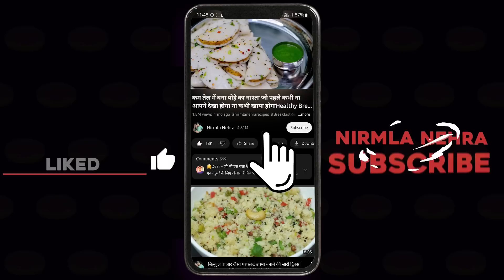बढ़ती ठंड का इतना टेस्टी और आसान नाश्ता जो सभी का दिल जीत ले/Easy Snacks Recipe/Aaloo Ka Nashta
न पकौड़े न मंगोड़े बढ़ती का ऐसा कुरकुरा नाश्ता बनाओ की हंसते हुए विडियो दुबारा देखने आओCrispy Snacks

Ingredients:-

Green Chilli-1-2
Salt-to taste
Mint Powder-1 tsp
Corn Flour-1/4 cup+2 tbsp
Red Chilli Powder-1/2 tsp
Flattened Rice-1 cup
Oil-for frying
Coriander Leaves
PRODUCTS THAT I USE :